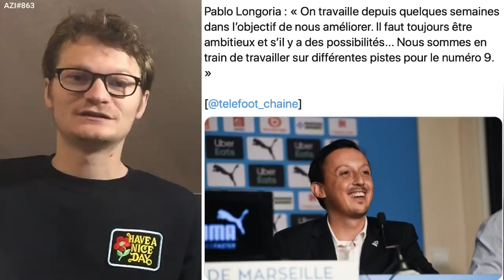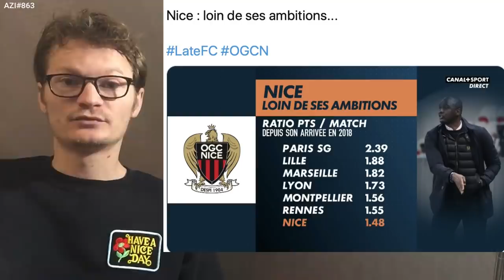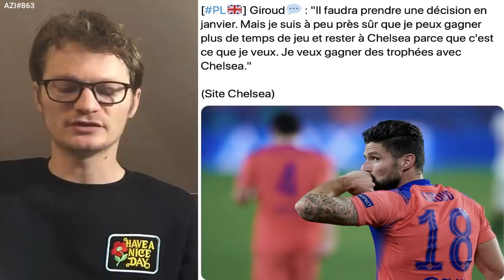MBAPPÉ A PRIS UNE DÉCISION IMPORTANTE POUR SON AVENIR .. / MARCELO VEUT RÉCUPÉRER SA PLACE AZI#863